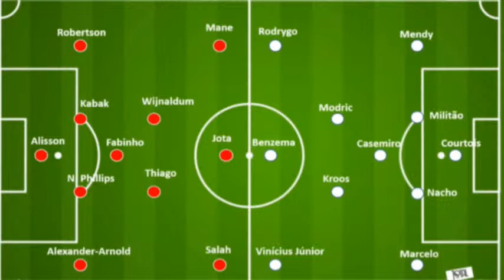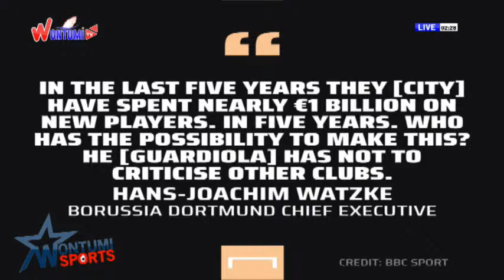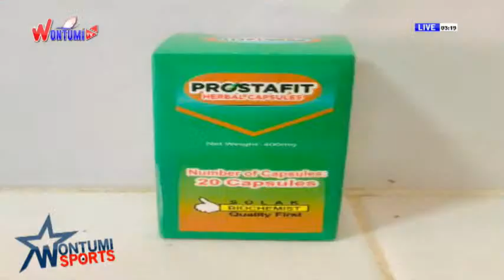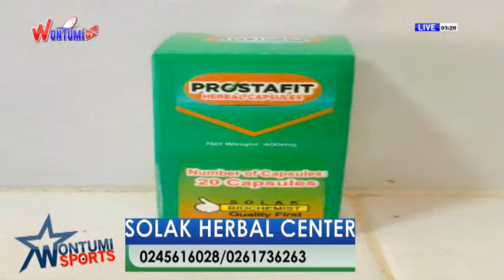YOU ARE WATCHING WONTUMI NATIONWIDE SPORTS ON WONTUMI TELEVISION